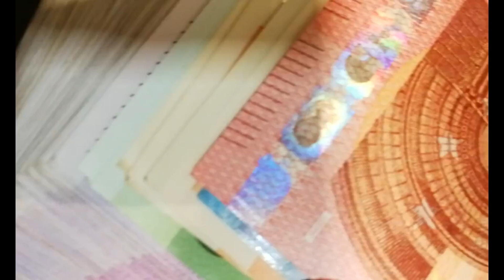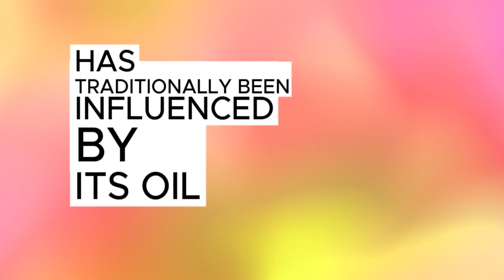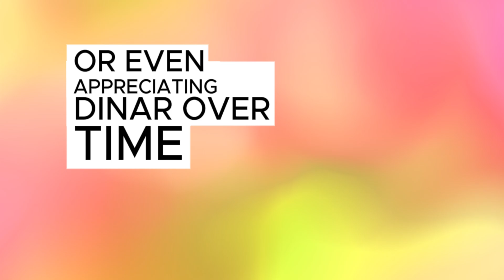Iraqi dinar |🔥 Revaluation Imminent ✅| IRAQI DINAR NEWS TODAY | IRAQI DINAR NEWS TODAY 2024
Cover topics:—

1000 iraqi dinar to pkr iraqi dinar to pr open market iraqi dinar to usd iraqi dinar value iraqi dinar value chart